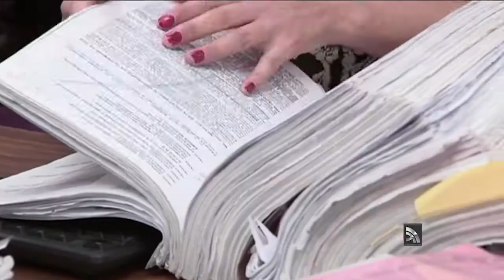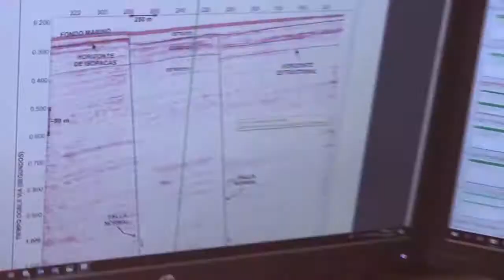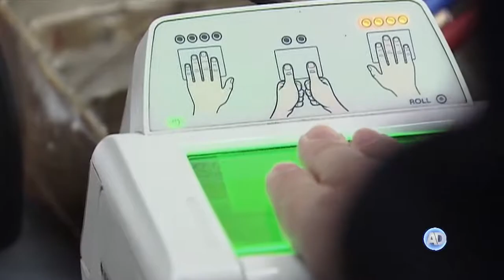Seguirá evaluación docente: INEE + Crónica Al Momento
► INEE rechazó petición para congelar evaluación magisterial
► Segob: hay 37 mil 485 personas desaparecidas en México